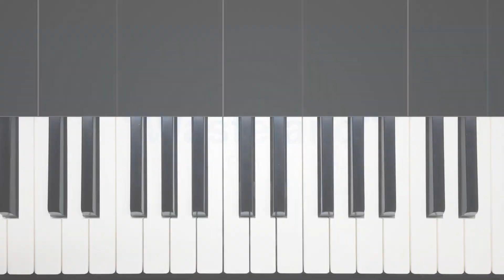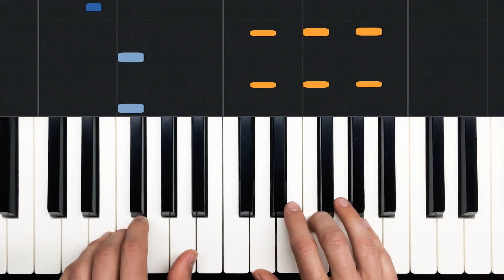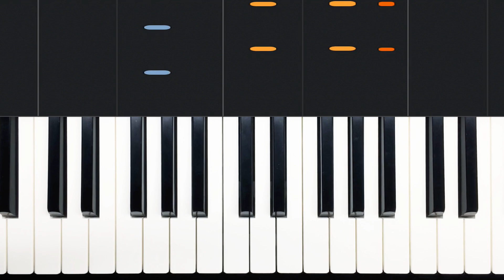How to Play "Wasteland" by Woodkid | HDpiano (Part 1) Piano Tutorial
In this piano tutorial we'll learn how to play "Wasteland" by Woodkid!